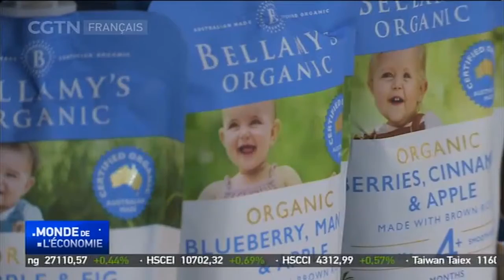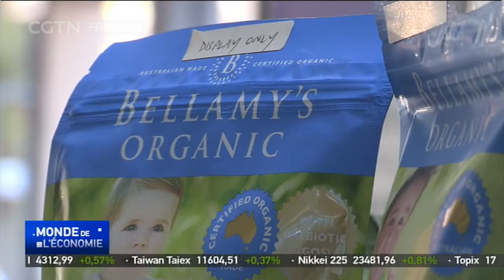Le gouvernement australien approuve l’achat du fabricant de lait pour bébé Bellamy